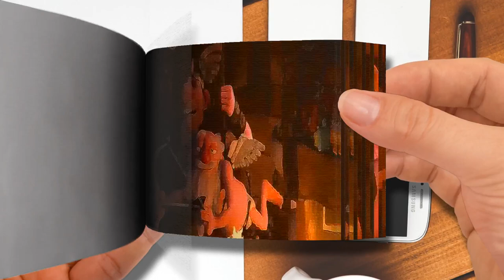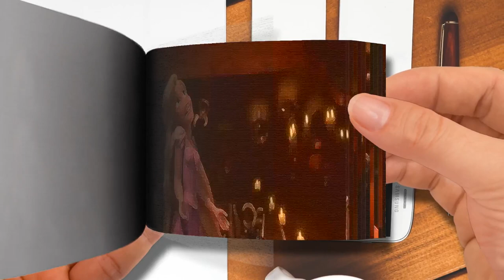Tangled Cast I've Got a Dream From ”Tangled” Sing Along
🌈 Akane Rena FlipBook
Thanks! 💖💖💖💖💖